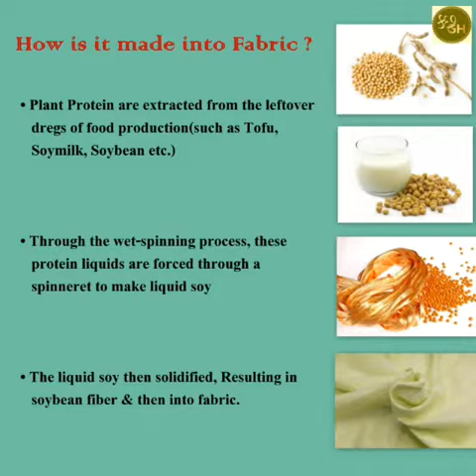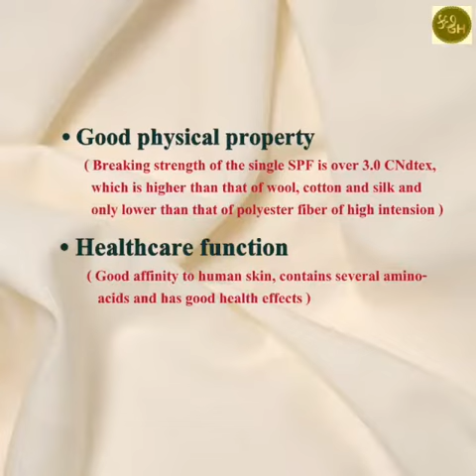100% Organic Soybean Protien Fiber Fabric !!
"Kachh Gh" is here with "100% ORGANIC FABRICS."
We have ,
- 100% Organic Milk Fabrics,
- 100% Organic Bamboo Fabrics,
- 100% Organic Soyabean Protien Fabrics ,
- 100% Organic Banana Fabrics &
- 100% Organic Corn Fabrics.

For CERTIFIED ORGANIC FIBER FABRICS let's visit us today at KachhGh - Kubra Al Qaseer Atelier, Building 24, Road 101, East Riffa,The Kingdom Of Bahrain
AND
201, Mox Darshan Apts., Behind Nagar Pallika, Bazaar Road , Vapi.